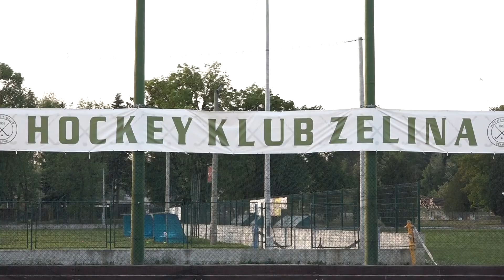video najava i termini emitiranja 460. emisije Školska liga NK Zelina, HK Zelina DŠR Top forma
video najava i termini emitiranja 460. emisije Školska liga
Nogometni klub Zelina, Hokej klub Zelina, Društvo športske rekreacije Fit forma
SPORTSKA TELEVIZIJA -NEDJELJA 12.00,
reprize u PONEDJELJAK 14.10 i SRIJEDA u 17.00 sati,
Z1 TV- premijera u ČETVRTAK 10.45, repriza SUBOTA 12.00
KANAL RI - NEDJELJA 13.2O, PONEDJELJAK 15.05